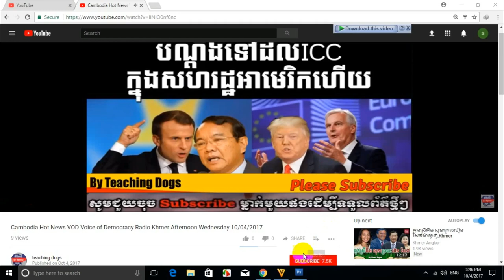Cambodia News Today RFI Radio France International Khmer Night Wednesday 10/04/2017